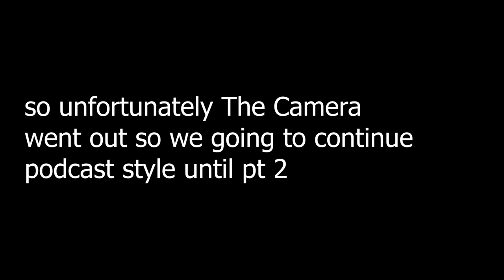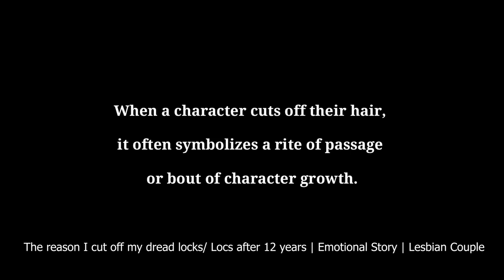Journey Of A Lesbian Married Couple Who Strive To Maintain A Healthy Mind, Body, And Relationship.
Life B4 Trucking: Nic and Carla
In this episode Lockoutmen Park And Politic With Nic and Carla, Youtube’s most popular Lesbian Married Trucking Couple.
Recently Nic And Carla Stop driving driving to pursue a more minimalistic style.
Nic and Carla attempts to learn the true meaning of their motto "Live Life for A Living"